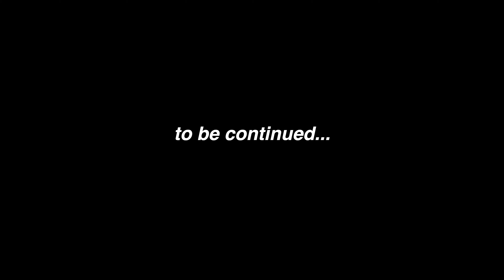Experience the Magic of York's Streets: 4K Driving Tour